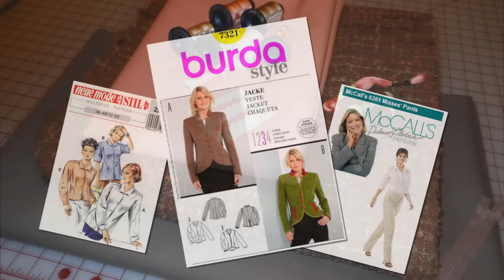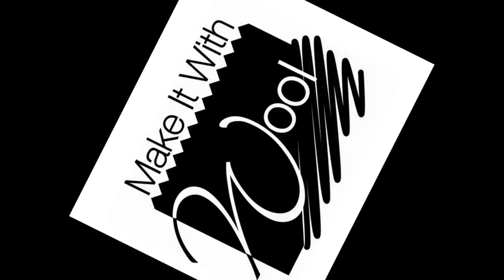Make It With Wool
Thank you to the North Carolina Sheep Producers Association, the North Carolina Make It With Wool Committee for sponsoring the Make It With Wool Contest in North Carolina, and those that posted videos and tutorials on the Internet, that helped me to make my entry for the Make It With Wool Contest 2012.

Three piece ensemble (Jacket, Trousers and Blouse) was inspired by Chanel Couture, from the Fall 2012 Paris Runway

The jacket fabric is 90% Wool and 10% mohair tweed in shades of taupe, sage green and peach, handwoven by Linda Kubik of Ritzville, WA.  The jacket combines two Burda patterns and features a keyhole neckline, two piece sleeve, hidden front button placket closure, hidden zippered pockets, underarm cell phone wallet, and sleeve vents with working machine embroidered buttonholes and detachable self-fabric fringe trim.  The jacket is fully underlined with silk organza and lined with Radiance cotton/silk blend.

Self fabrics were used to make the "Iconic" Chanel inspired embroidered tweed camellia and peach pleated-ruffle scarflet neckwarmer.

The 100% taupe/gray wool smooth face gabardine trousers are from the McCalls Palmer/Pletsch Collection.  The fitted trousers are fully lined and have a hand-picked fly  front zipper and side slanted pockets with contour waistband with hook and eye closure.  The trousers are constructed with a silk organza bubble hem and Hong Kong seam finishes.

The tropical weight wool gabardine by Pendleton Woolen Mills compliments the ensemble color story.  The blouse pattern by Neue Mode Stil and features softly tailored details to include a rolled collar, button front, yoke and narrow banded cuff.   The machine embroidery scroll motifs with floral accents on the collar, back and sleeves are from the Piano Shawl Collection, by Madsen Originals.  Pearl buttons trimmed in gold, add the finishing touch.  A narrow gold belt narrow belt creates soft pleats at the waistline.

Taupe/gray suede pumps with peridot rhinestone bows, by Poetic License, complete the Chanel-Inspired look.

The coat/jacket was constructed using Couture techniques, based on the Craftsy.com, Couture Dress class by Susan Khalje and That Chanel Jacket Workshop by Claire Schaeffer.

The Slideshow was made with ProShow Gold 5 and music by Jewelbeats.com "Cool Confidence"